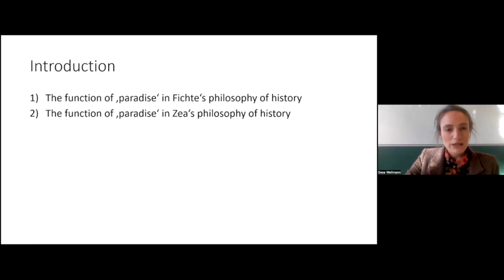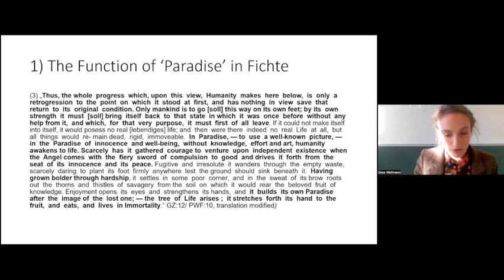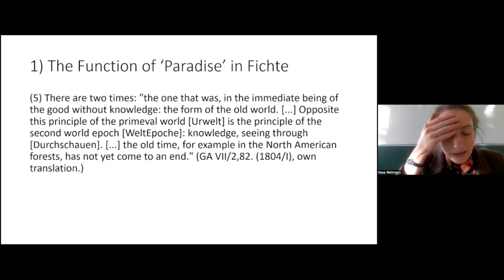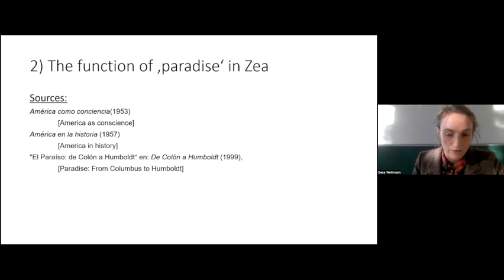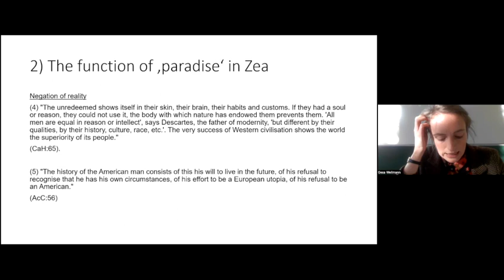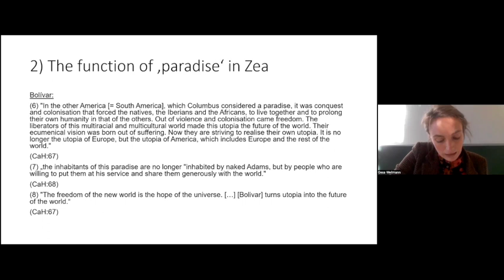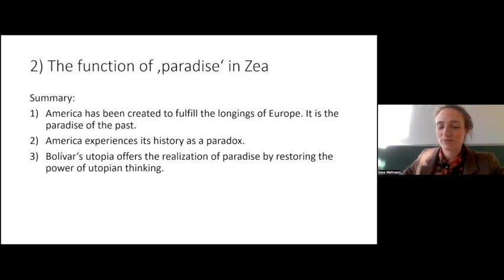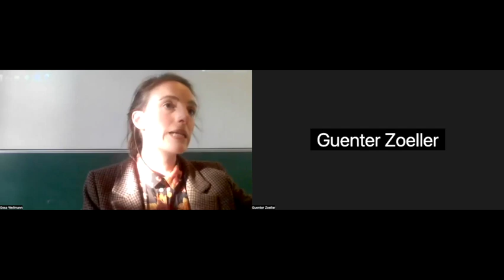Gesa Wellmann - Rebuilding Paradise: J.G. Fichte and Leopoldo Zea on Colonialism and History